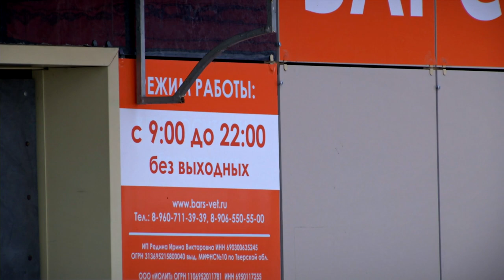В Твери восемь собак попали в беду